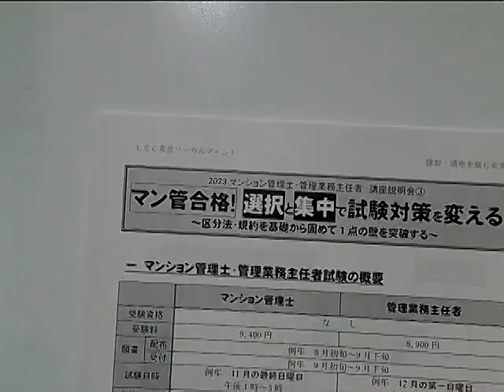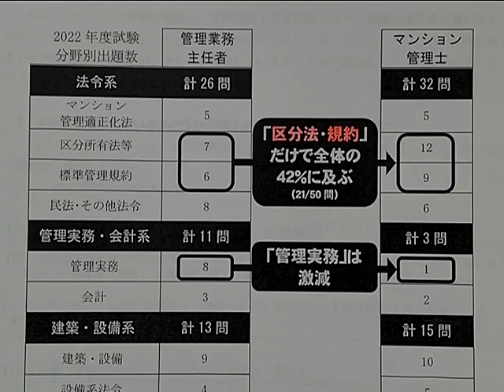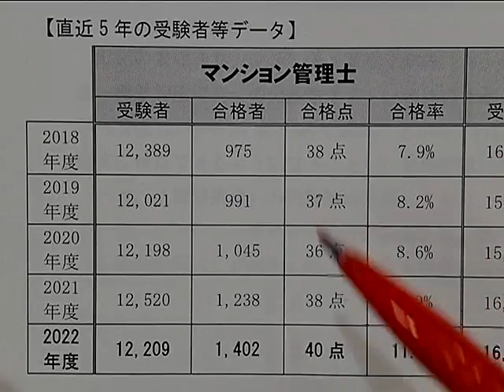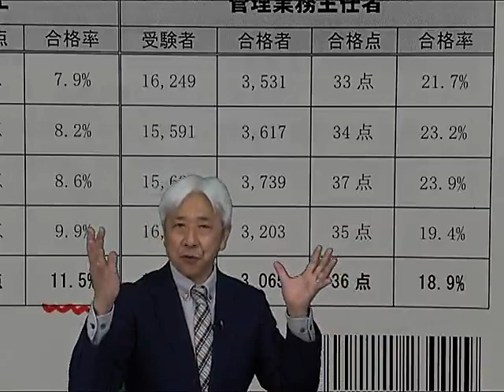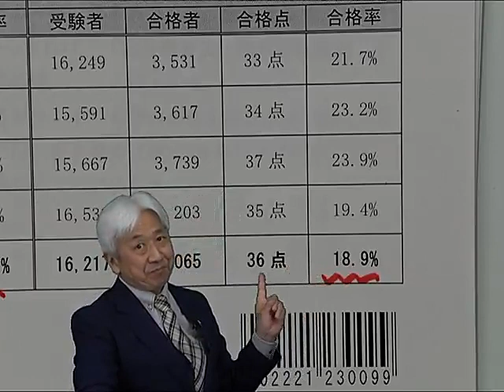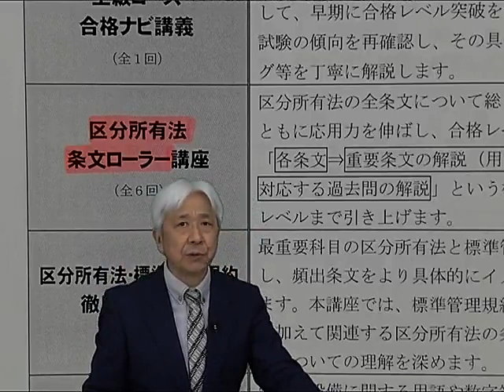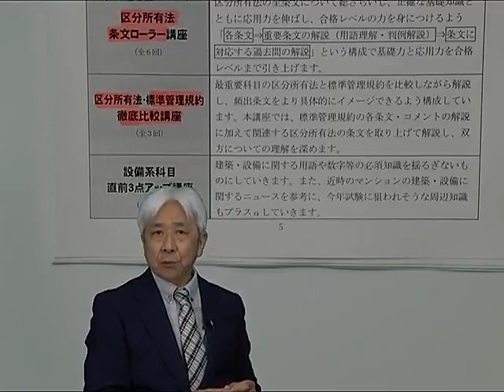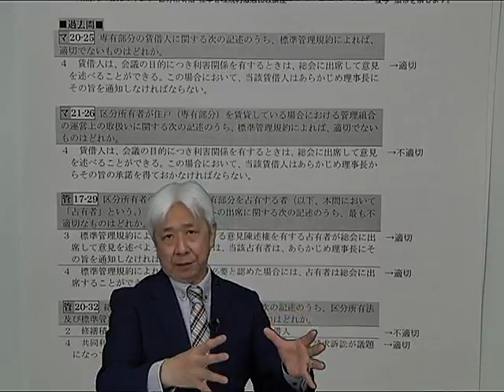マン管合格！選択と集中で試験対策を変える！～区分法・規約を基礎から固めて１点の壁を突破する～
管理業務主任者試験の合格率は、2022年度試験で18.9％に対して、
一方、マンション管理士試験の合格率は、11.5％でした。

一般に、マンション管理士試験では、区分所有法や標準管理規約を中心に、
法律の規定の意味を理解した上で、その理解した内容に基づいて、正誤を判定することが 重要となります。

マン管試験と管業試験の科目別出題数や内容の違い、具体的な対策法など

マンション管理士試験合格を目指す方のために、マン管講座の多くを担当する、小野明彦 LEC専任講師が
この点をわかりやすく解説します。